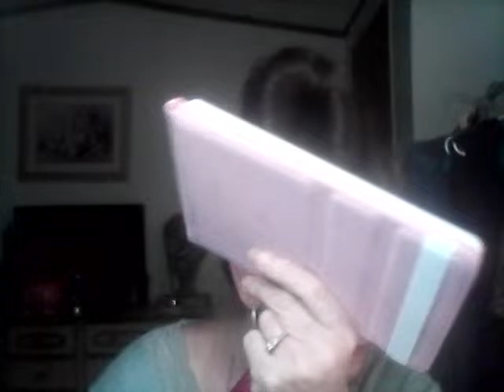Hello! gong to do some makeup today getting make up ready for my wedding in March!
here I go   LOL